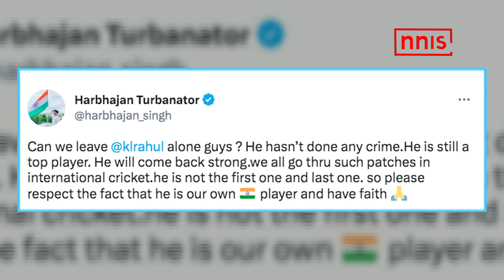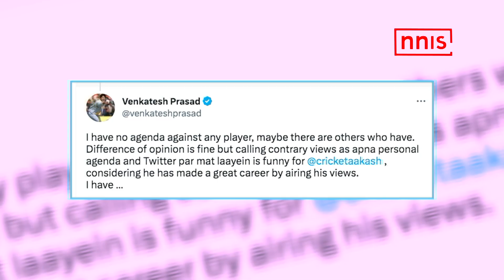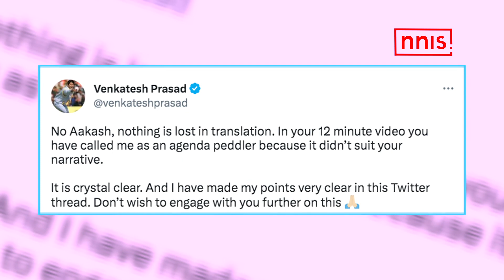“Leave KL Rahul Alone,” says Harbhajan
Former India cricketers Venkatesh Prasad and Aakash Chopra have been going head to head over their perception of KL Rahul.

While Prasad has been a staunch critic of Rahul, questioning his place in the Indian Test team amid repeated failures, Chopra went on to call Venkatesh an 'agenda paddler' over his criticism of the batter.

Now, Harbhajan Singh has jumped into the debate calling the duo to leave Rahul alone.